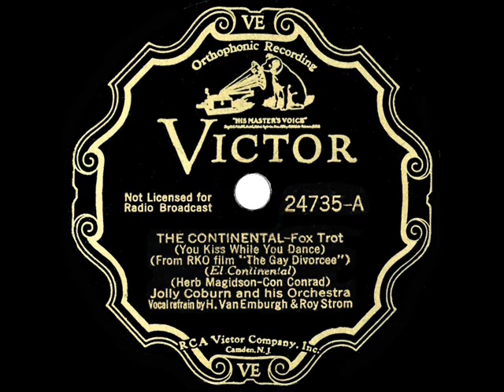1934 HITS ARCHIVE: The Continental - Jolly Coburn (Harold Van Emburgh & Roy Strom, vocal)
The first song recorded at the first commercial session credited to the band of Jolly Coburn (real name Frank J. Coburn) was this Oscar-winning tune from “The Gay Divorcee.”

Transferred from the original (worn) 78rpm: Victor 24735 - The Continental (You Kiss While You Dance) (Magidson-Conrad) by Jolly Coburn & his Orchestra, vocal by Harold Van Emburgh & Roy Strom, recorded in NYC September 25, 1934